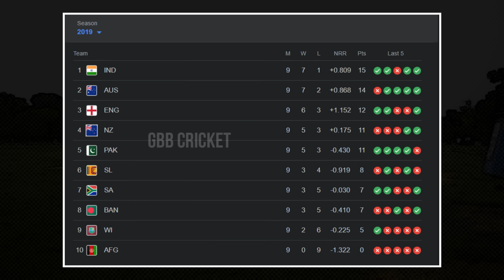How Many Wins Required For Team To Reach World Cup 2023 Semifinals | Australia Chances | GBB Cricket